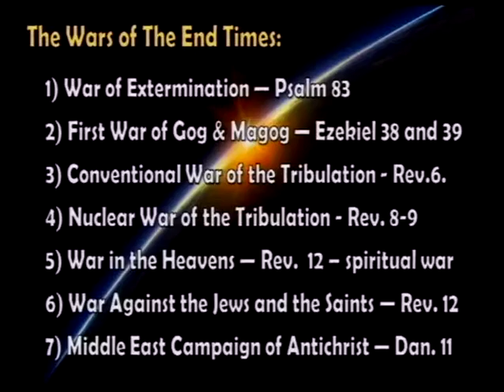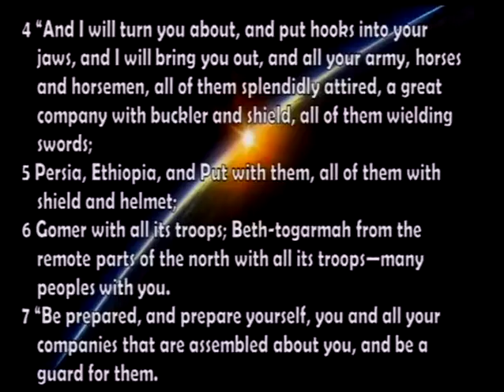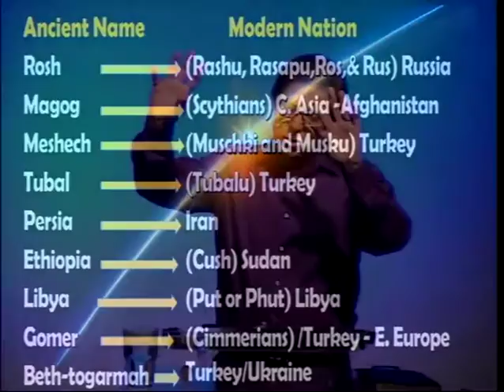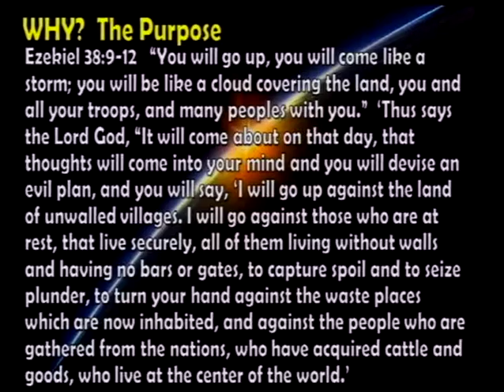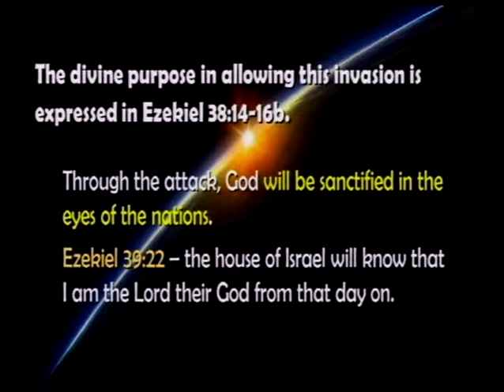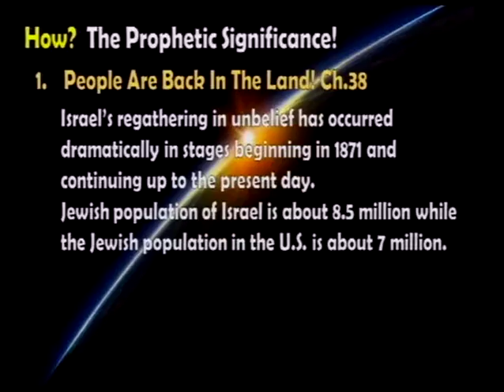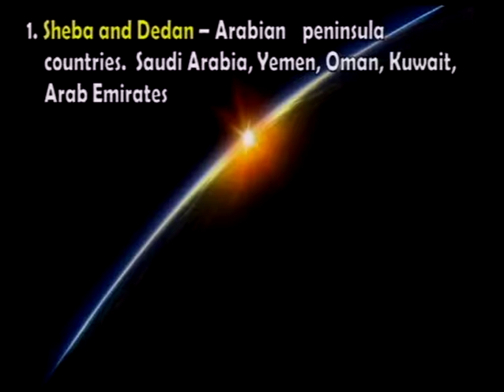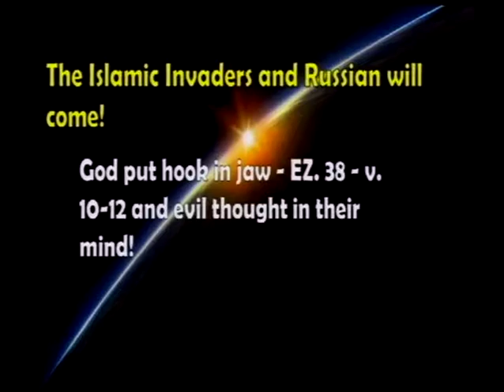Back to the Future - Prophecies from the Old and New Testament (10/16/16)